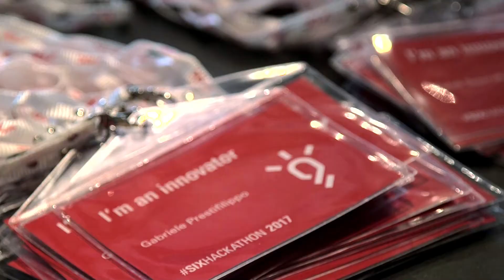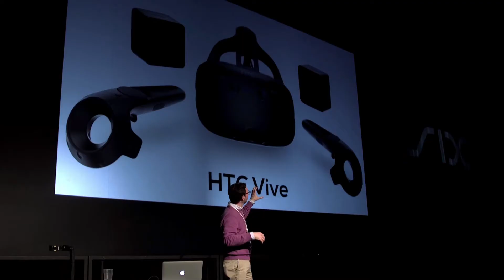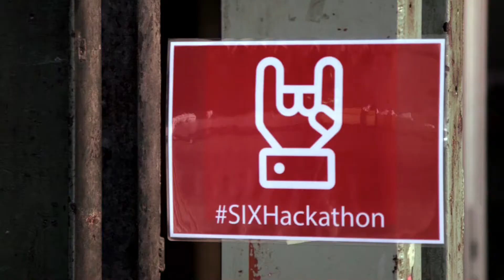SIX Hackathon 2017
A behind the scenes look at the 2017 SIXHackathon held on 10-12 March. 150 participants from 14 countries spent 48 hours of coding in Zurich.